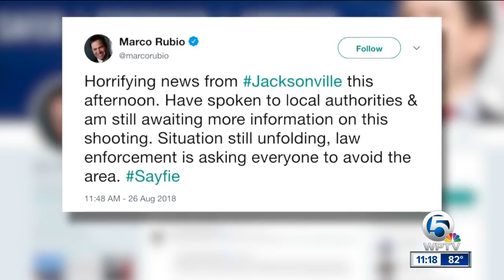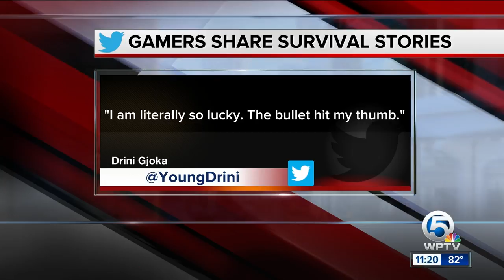Gov. Scott visits Jacksonville; Sen. Nelson speaks about shooting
Florida politicians are sharing their thoughts about Sunday's mass shooting in Jacksonville.